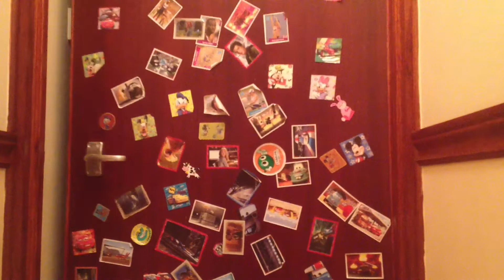Dr Doodle Death